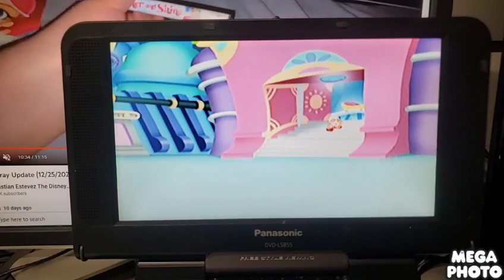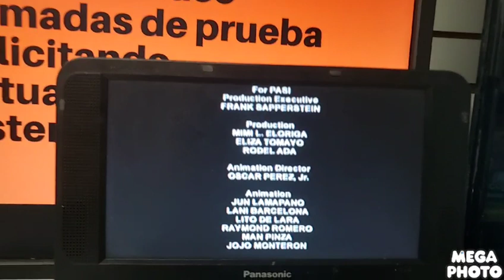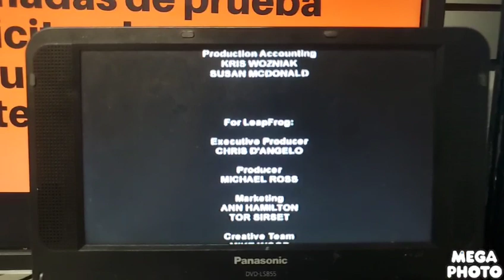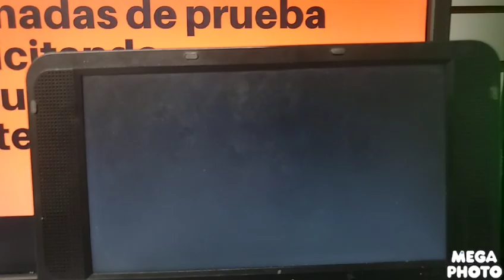Closing To LeapFrog Talking Words Factory (2003) 2009 DVD